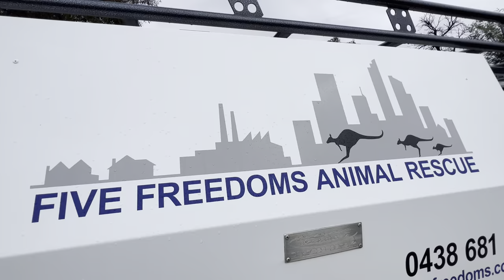Wombat Rescued From Debris on Swollen Victoria River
Animals rescuers saved a wombat stranded alone on a pile of sticks on a swollen river in Molesworth, Victoria, on the morning of Saturday, October 22, amid flooding in the region.
Terra Mater Wildlife Shelter said it received a call about the stranded animal the night before but it was too dangerous to carry out a rescue in the dark. The shelter said it was an “anxious night, hoping her island was not washed away.”
This video from Terra Mater Wildlife Shelter & Five Freedoms Animal Rescue shows rescuers hoisting the feisty wombat to safety from sticks on the Goulburn River on Saturday morning, before releasing the animal.
Terra Mater Wildlife Shelter said, “We were able to assess her, luckily she was healthy and uninjured, but exhausted from spending who knows how long on the island.” The wombat was released around 300 meters from the river, on higher ground, he group said.
A local political candidate identified two of the rescuers as Manfred Zabinskas, from Five Freedoms Animal Rescue and East Trentham Wildlife Shelter, and Tania Begg from Terra Mater Wildlife Shelter.
October 22 is World Wombat Day.
Credit: Terra Mater Wildlife Shelter & Five Freedoms Animal Rescue via Storyful